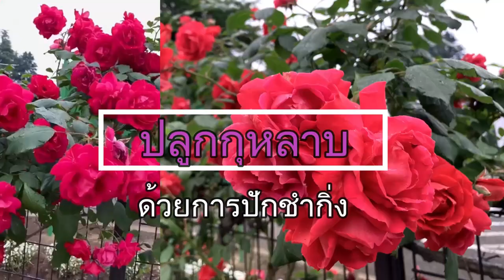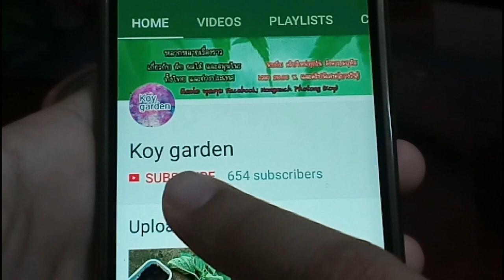วิธีปลูกกุหลาบการขยายพันธุ์กุหลาบจากกิ่ง ปักชำกุหลาบให้รากตรึม โดยไม่ง้อน้ำยาเคมีเร่งรากปลูกง่ายสุดๆ